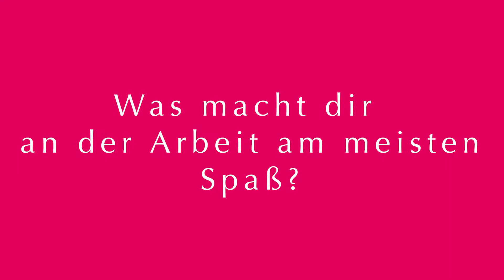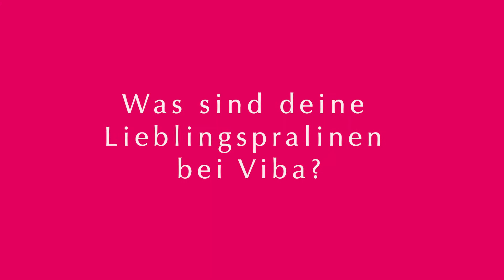Karriere bei Viba – Ausbildung Süßwarentechnologe (m/w/d)